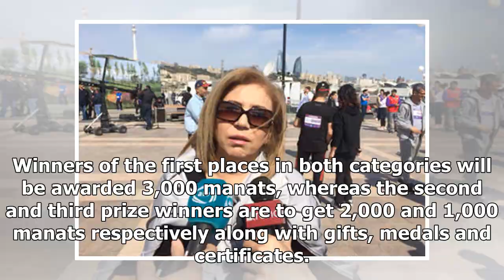Breaking News | Ihor Olefirenko: “I came to Baku Marathon 2018 to win”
Baku, Azerbaijan, May 13 By Vugar Imanov - Trend: Winner of Baku Marathon 2018 Ihor Olefirenko (born 1990) from Ukraine shared his impressions about the competition. Olefirenko reached the finish line in one hour and six minutes, thereby setting record in Baku Marathon. “I didn’t face any difficulties in the competition. I came here to win and struggled only with the wind,” the winner told Trend. “I am in Baku for the first time. I liked to be here. I didn’t expect to see such a beauty. You have...